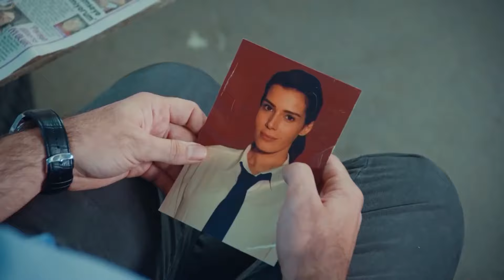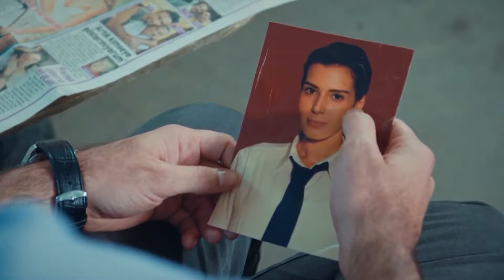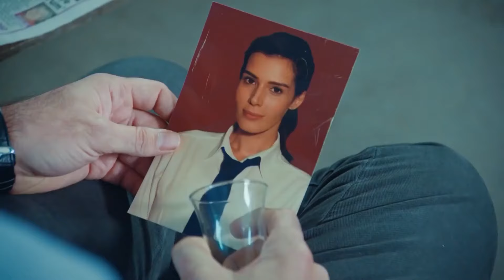El Regalo De Kahraman | No Te Enamores Capítulo 11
El Regalo De Kahraman - de dónde
salió esto !?

Los actores:
Kahraman: Özcan Deniz
Elif: Hatice Şendil
Defne: Begüm Kütük Yaşaroğlu
Kerem: Gürbey İleri
Yakup: Hakan Meriçliler
Şükran: Goncagül Sunar
Maksut: Serdar Özer